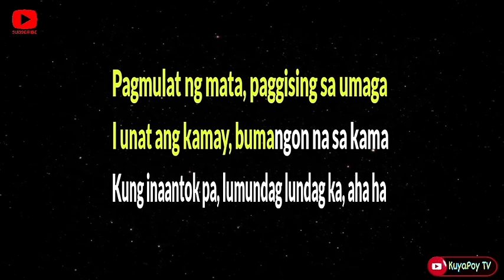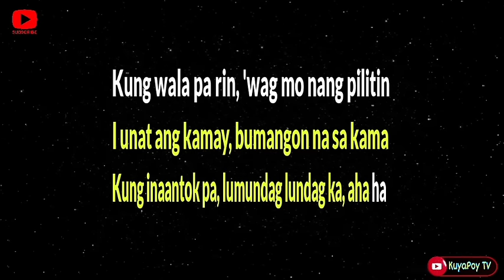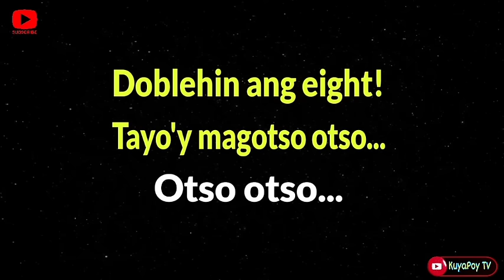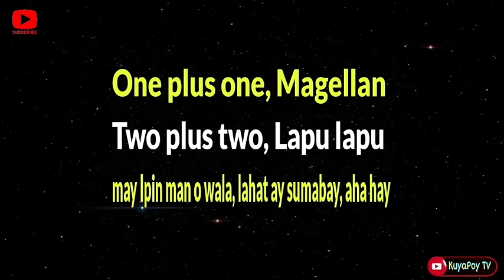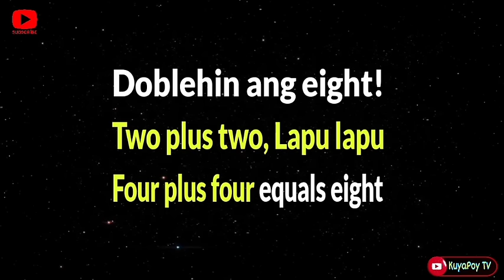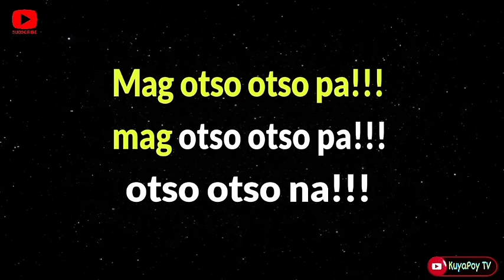OTSO OTSO - bayani Agbayani (karaoke version) 🎶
Song: otso otso
Music Artist: bayani agbayani

This is from KuyaPoy TV Karaoke version of "otso otso"